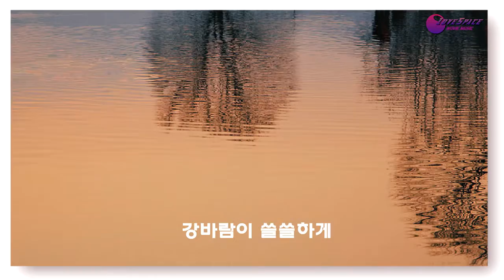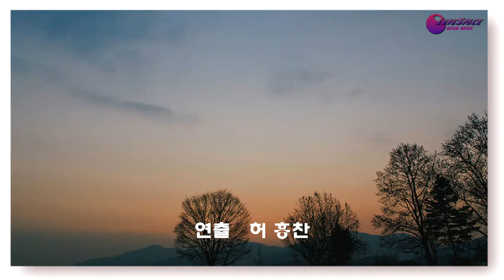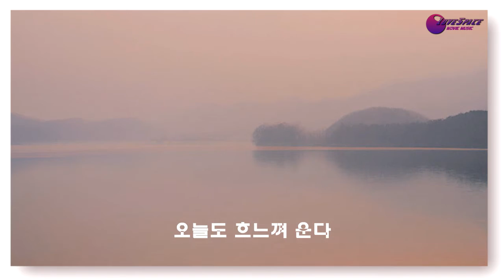낙조 채빈 mp4